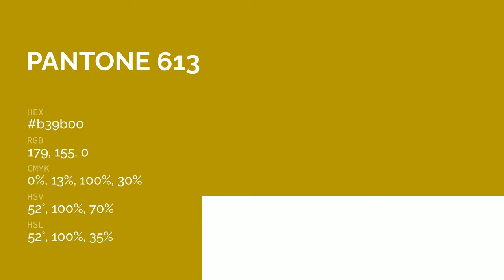color b39b00 hex color - Yellow color - Cool color b39b00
What color is ? b39b00 hex color - Yellow color - Cool color b39b00

Hex b39b00 Color Code is also known as color.